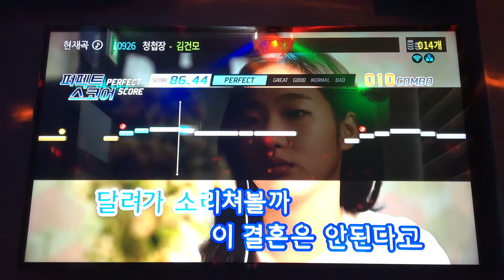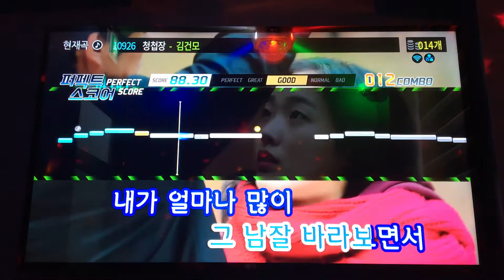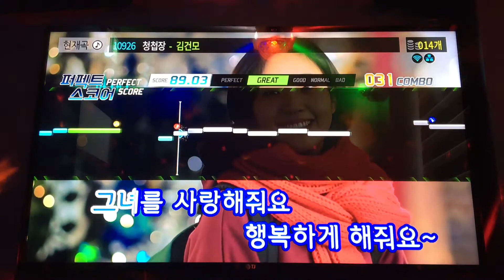느낌이 오는 음악(청첩장-김건모) 노래 4차 도전 백점 만점에 몇점?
노래 잘 들으셨다면 좋아요 / 구독 꾺~!!!
가수 김건모 의 청첩장 에 삘이 꽂혀서 코인 노래방 돌진 4차 도전~!!!
100점 만점에 몇점~?!!!
코인노래방에서 창현 길거리노래방 쏭카페 준비 가즈아~!

19금 욕설, 포켓몬GO 다음으로 중독성 있는 코인노래방